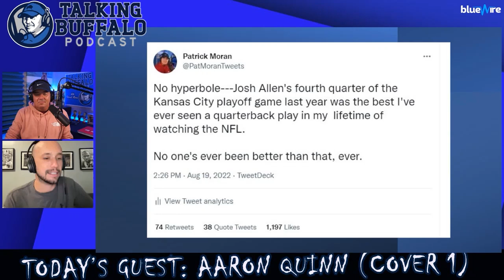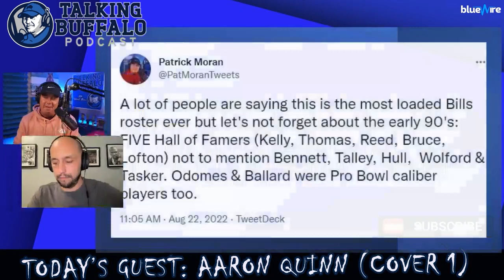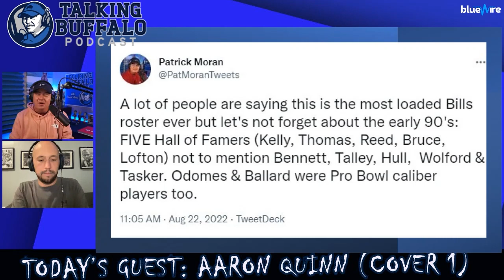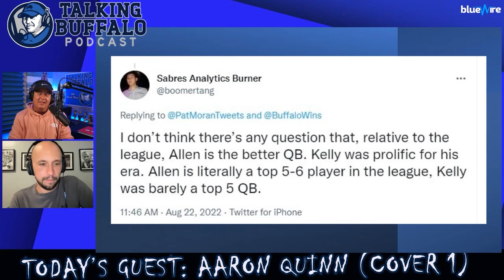Aaron Quinn Talks All Things Buffalo Bills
On this episode of Talking Buffalo Podcast, Patrick Moran is joined by friend and recurring guest Aaron Quinn (Cover 1) to talk all things Buffalo Bills as we draw near to the start of the regular season. ranging from today's roster to 30 years ago, this rookie class, unfounded fears and what besides injuries can derail them.